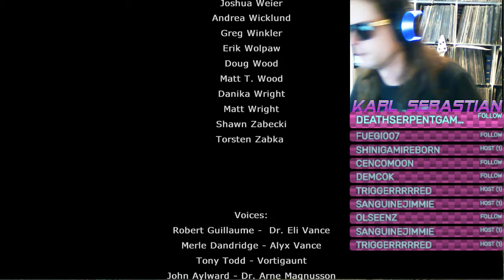Last minute of... Half Life 2: Episode Two (PS3) - GG WP 2EZ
Goo game, well played, too easy.